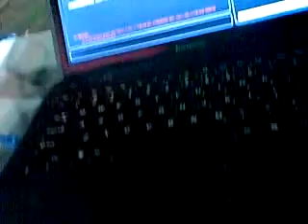Guanzon Festival Grand Leg "Mobile Phones Fashion Show"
Dagupan City - Jan 14 to 16, 2011